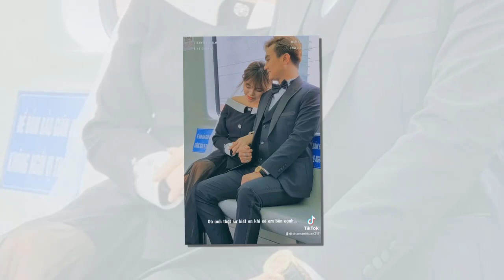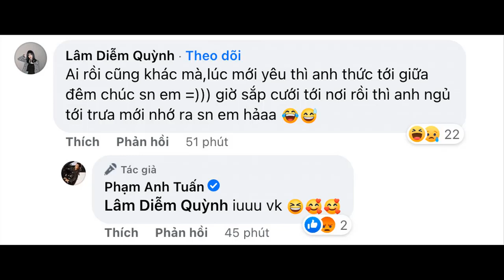Anh Tuấn - Nam công an "Phố Trong Làng" khoe ảnh cưới ngọt ngào bên bà xã.